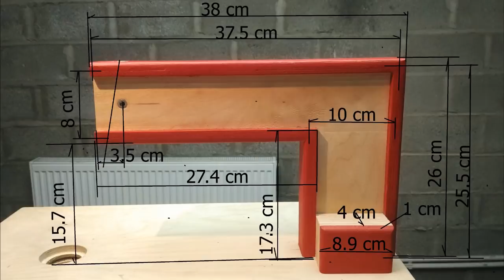DIY Jigsaw Table (2 in 1) - Scroll Saw & Jigsaw Table Machine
Watch the video and you will find out: Making a Jigsaw Table. How To Make Scroll Saw & Jigsaw Table. DIY Jigsaw Table (2 in 1) - Scroll Saw & Jigsaw Table from an old Jigsaw. Homemade jigsaw table machine

I used my homemade tool:
1 - Homemade a Quick Release Wood Vise / DIY Wooden Vise / How to Make Vise for Drill Press
2 - Making Star Knobs With The Knob JIG / DIY Wooden Knob JIG / How to Make Wood Knobs JIG 4 in 1
3 - Star Knobs JIG 4 in 1 - upgrade and safe rounding Knobs. Final version. Beautiful Wooden Star Knobs